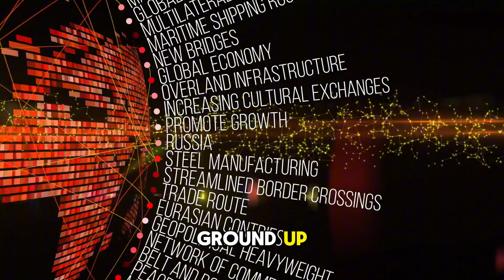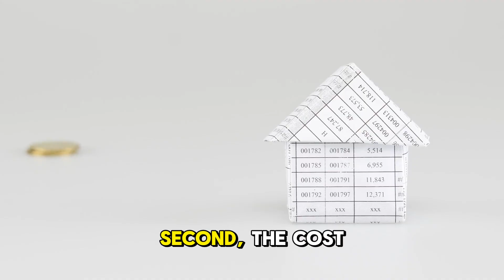Google Cloud Announces $15 Billion Largest AI Hub In The World Vizag Boost Infrastructure In India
Google has announced plans to invest $15 billion over the next five years to establish a massive Artificial Intelligence (AI) hub and data center campus in Visakhapatnam (Vizag), Andhra Pradesh. This will be Google's largest AI infrastructure project outside of the United States.
Key details of the AI hub project:
Massive investment: Google will invest $15 billion between 2026 and 2030 to build the gigawatt-scale data center campus.
India's first AI hub: The project is India's first dedicated AI hub and is intended to accelerate AI-driven transformation across the country.
Strategic partnerships: The initiative will be developed in collaboration with local Indian partners, including AdaniConneX and Bharti Airtel.
Enhanced infrastructure: The new hub will combine powerful AI infrastructure, gigawatt-scale data center capacity, renewable energy systems, and an expanded fiber-optic network.
International connectivity: As part of the investment, Google will construct a new international subsea gateway in Visakhapatnam, bringing multiple new subsea cables ashore. This will establish the city as a major global connectivity hub.
Economic impact: The project is expected to create tens of thousands of jobs and establish Visakhapatnam as a global technology destination.
Government vision: Indian Prime Minister Narendra Modi and Andhra Pradesh Chief Minister N. Chandrababu Naidu have both praised the investment as a significant step toward advancing India's digital future.
The hub will enable businesses and organizations in India to innovate faster by providing the high-performance, low-latency services needed to build and scale AI-powered solutions. It will also help strengthen the country's digital backbone and foster the development of AI research